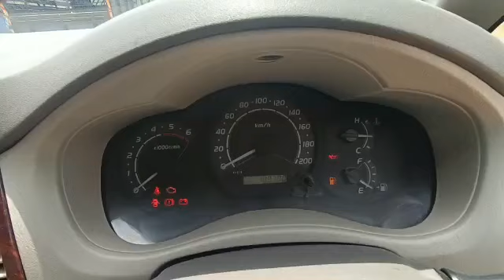Toyota INNOVA 2.5GE3BSIII8S 2011